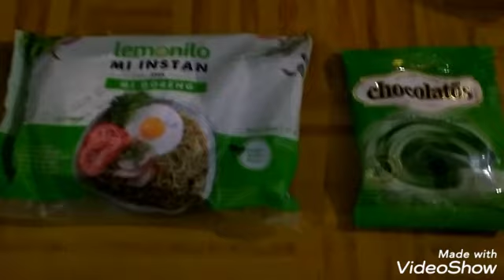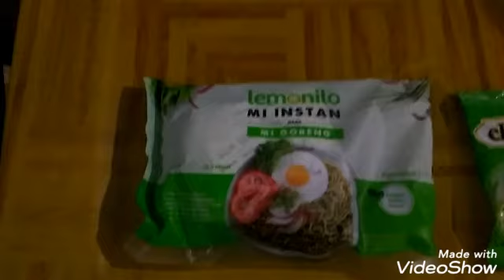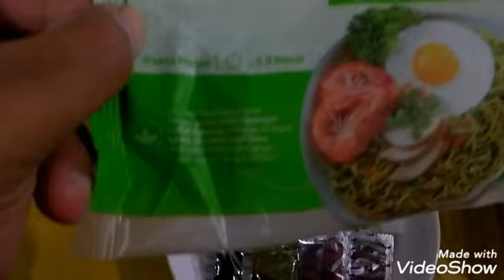Mie Goreng "LEMONILO" Di Campur Dengan Chocolatos Rasa "MATCHA LATTE" (Green Tea).